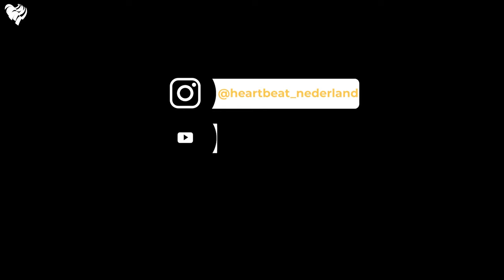PREEK VAN DE WEEK 1 | Gerechtigheid ≠ Eerlijkheid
In de Preek van de Week, krijg jij jouw wekelijkse portie inspiratie en motivatie.
Met in november 2019 het thema: Justice! Where is the love?

SPREKER:  Sanne Provoost

SOCIALS